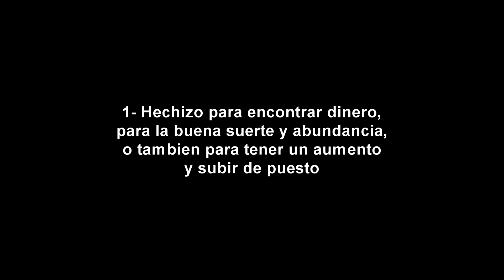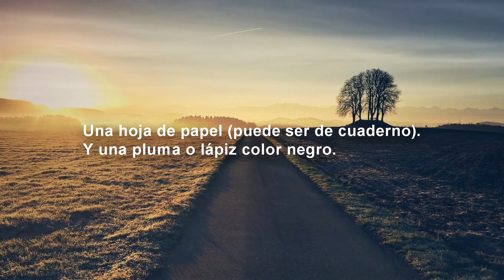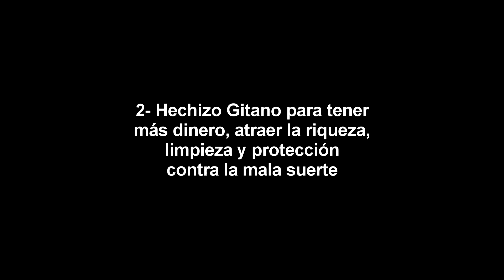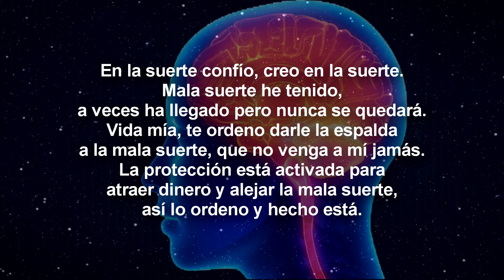2 hechizos de la Riqueza con solo tu Nombre